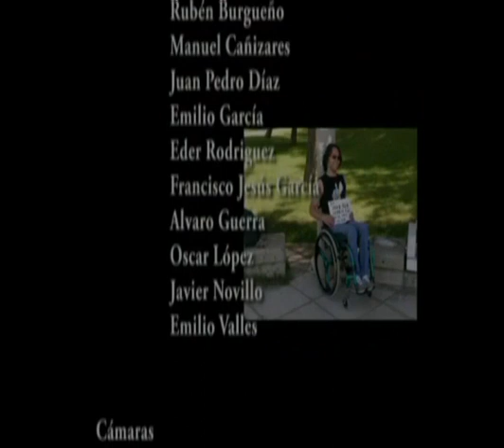La "primera vez" tras la lesión medular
Cortometraje sobre las relaciones sexuales tras la lesión medular. Vídeo elaborado por el taller de audiovisuales de la Fundación del Lesionado Medular.